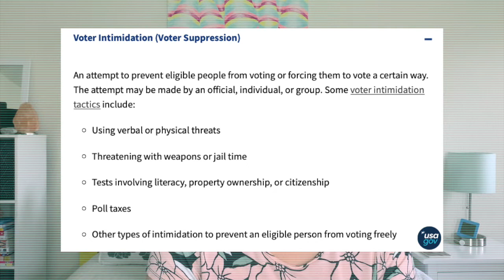Get Out There and VOTE! - Voting Information, How to Research Candidates, Safety Tips & More!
Hi everyone! In today's video we’ll be discussing voting! I will be explaining how to vote, including how to find out where you vote, how to find drop boxes for ballots and how to ensure you filled out your ballot correctly. Be sure to check out the links below for more voting resources:

ABOUT ME:
Hi everyone! I’m Katie Mack, and welcome to the katiemackcomments channel, where I share my knowledge, opinions, and commentary. I'm a recent University of Michigan graduate with Bachelor's degrees in both Gender Studies and Psychology. My content is intended to break harmful stereotypes and educate the world on any and all social justice issues. Stick around and you just might learn a thing or two about intersectional feminism, the LGBTQIA+ community, and anything else I might want to talk about!

SOURCES:
How to Make Sure Your Vote is Counted - Washington Post:
How to Make Sure Your Mail-In Ballot is Counted and Not Discarded - USA Today: